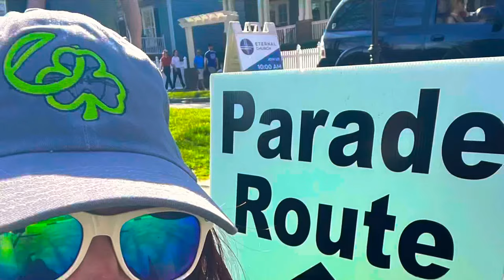FORT MILL ST. PATRICK’S DAY PARADE 2022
On Saturday, March 19, 2022 we visited the Fort Mill
2022 Baxter Village/Fort Mill Spring Festival & St. Patrick's Parade

Share our Adventures with US...